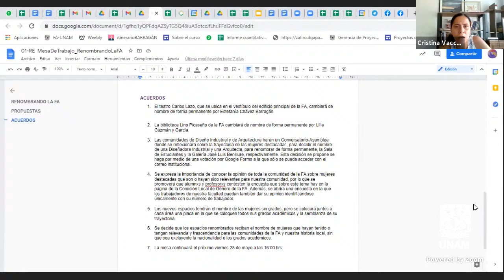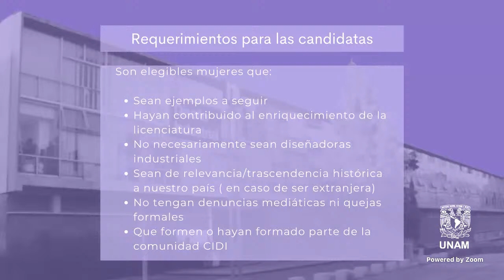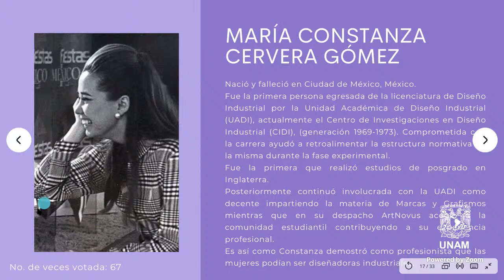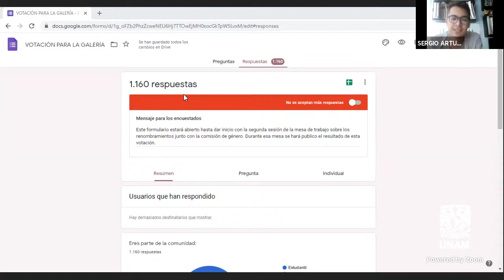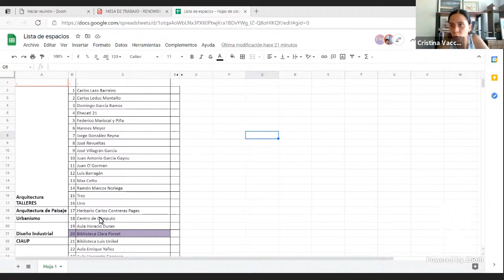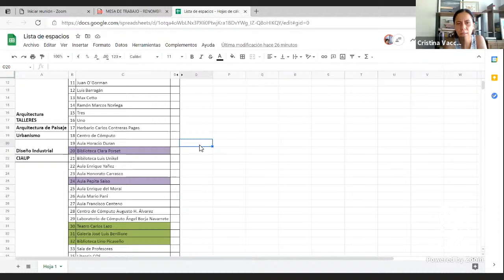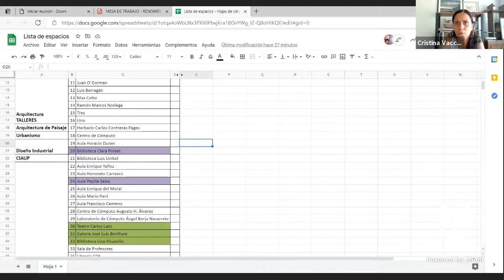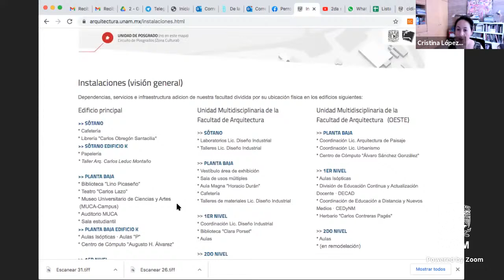2da sesión. Renombrando la FA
Instalación de la 1ra mesa de trabajo